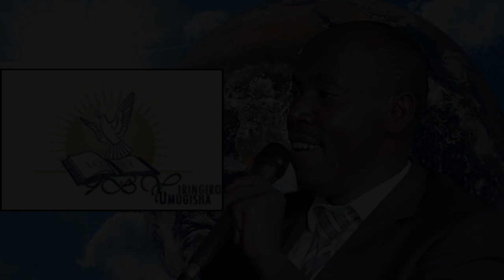38 Yesu n'amategeko part 1 by Eric Ruhangara on 26 and 29 Ma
Murakoze gukurikirana ibiganiro tubagezaho!
Waduha ibitekerezo muri COMMENTS ukanasangiza abandi ibiganiro byacu ukanda kuri SHARE.

Kubana natwe ni iby'agaciro gakomeye!